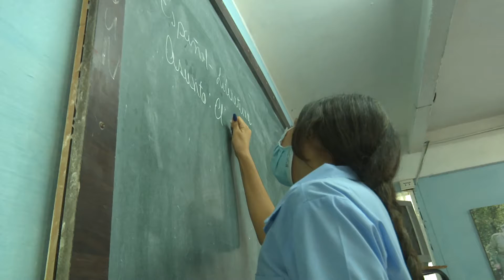Nueva normalidad se impone en centros educativos de LasTunas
Tras un período extenso sin asistir a las aulas, los educandos de Las Tunas, se adaptan a una nueva normalidad con diferentes actividades del proceso docente. Detalles en el siguiente reporte.